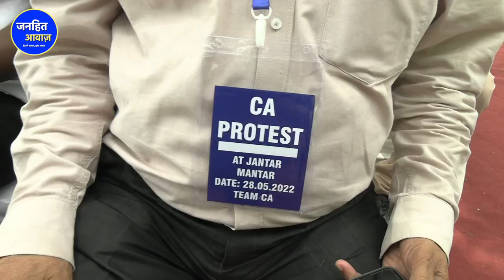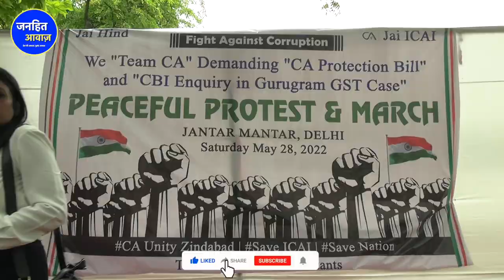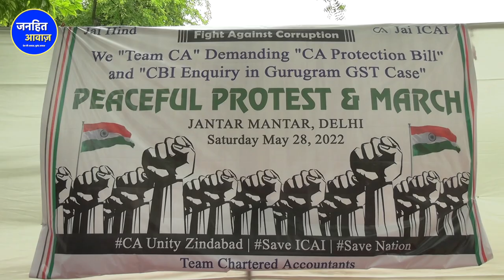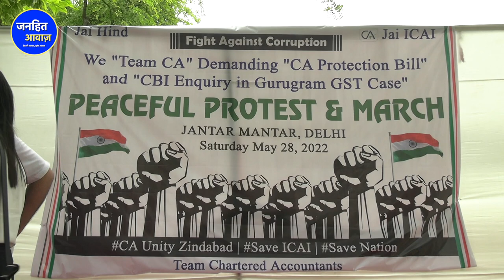भ्रष्ट अफसरों की मिली भगत से करोड़ों रूपये का घोटला,सरकार मौन- TEAM CA |MODI |BJP |AMIT SHAH | NEWS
ca protest gurgaon,
icai,
gurugram,
gst start date in india,,
how gst works,

gst raid in delhi 2022,
gst raid in delhi today,
gst ghotala,
gst raid in delhi yesterday,
gst ghotala news,
gst frauds in india,
gst fake invoice news,
gst login,
ca protest in delhi
chartered accountant protest,,
ca protest at jantar mantar,
ca protest against iia,
ca amendment bill,
icai,
icai latest news,
ca protest in india,

icai protest today,
icai protest iia,
icai protest jantar mantar,
icai protest against iia,
iia vs icai,
ca amendment bill, 2022,
ca amendment bill,
icai means,